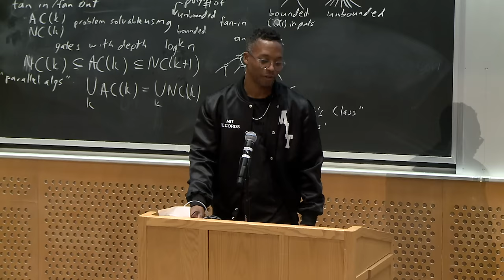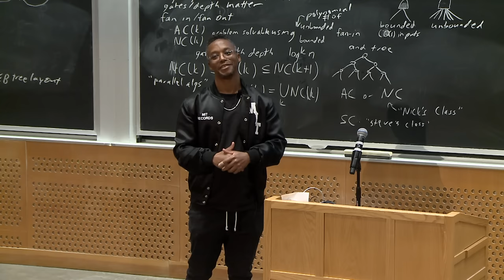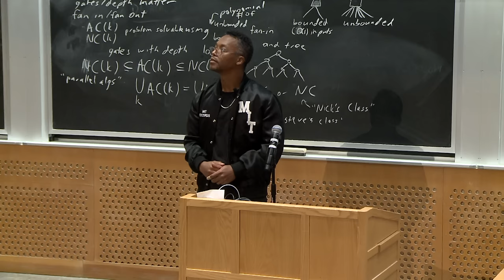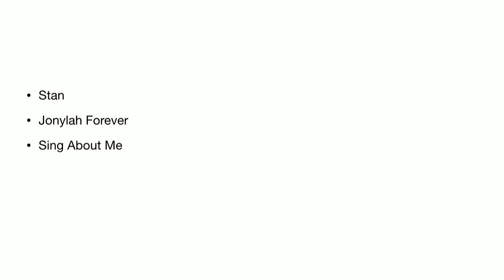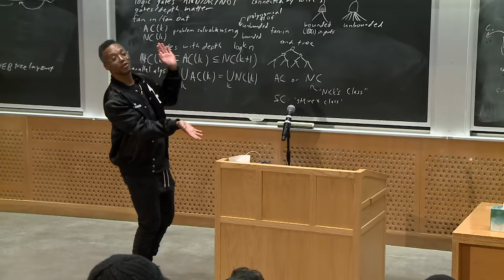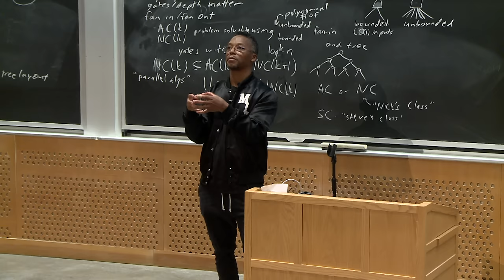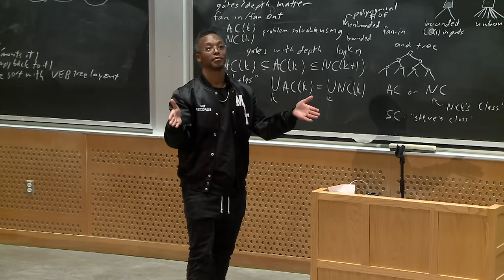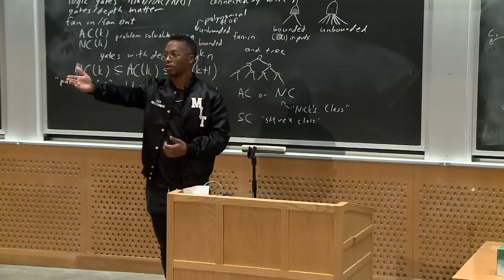Lupe Fiasco presents “Rap Theory & Practice: an Introduction”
An exploration into the underlying fundamental functions, structures, and principles of rap via a one-night introduction to Lupe Fiasco's semester-long MIT class. We thank all the attendees who braved the evening's expected tropical storm!

Wasalu Jaco, professionally known as Lupe Fiasco, is a Chicago-born, Grammy award-winning American rapper, record producer, entrepreneur, and community advocate. Rising to fame in 2006, following the success of his debut album Food & Liquor, Lupe has released eight acclaimed studio albums, his latest being Drill Music In Zion, released in June 2022. His efforts to propagate conscious material garnered recognition as a Henry Crown Fellow, and he is a recipient of an MLK Visiting Professorship at MIT for the 2022/2023 academic year.